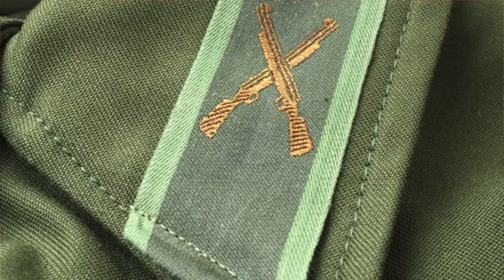【襟章を取る】スウェーデン軍M59コートなどに付くアレ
ご覧いただき、有難う御座います。

ミリタリーのデッドストック物を中心としたWEBショップ「ｈａｂ」を運営しております。